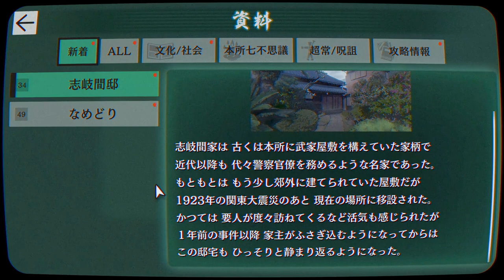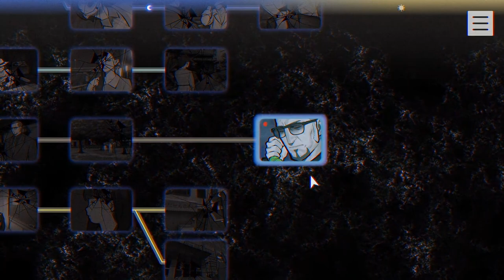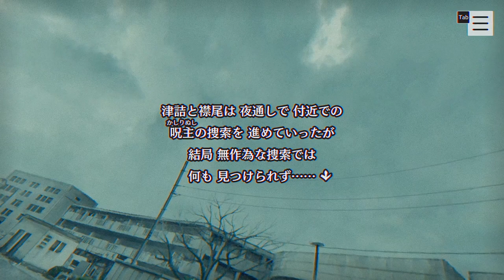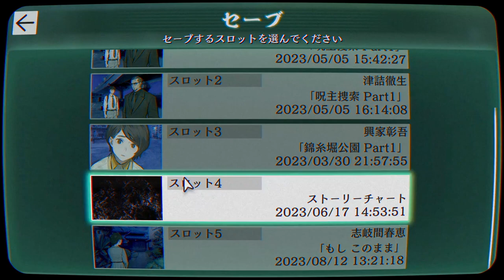【2人実況】根島やってる時相当楽しそう【パラノマサイト FILE23 本所七不思議】#13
面白くなってきたな　それにしてもてつおちゃんかわいいな